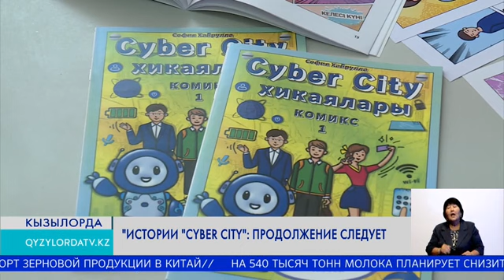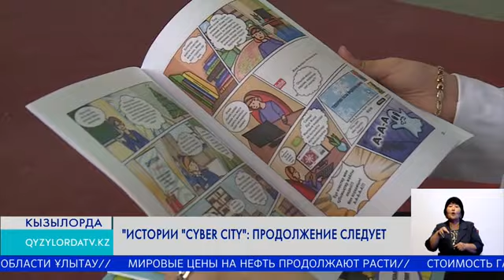"Истории "CYBER CITY": Продолжение следует